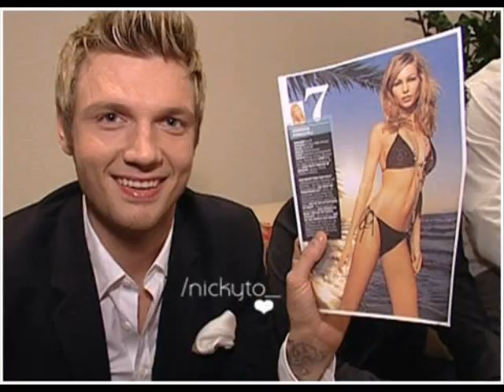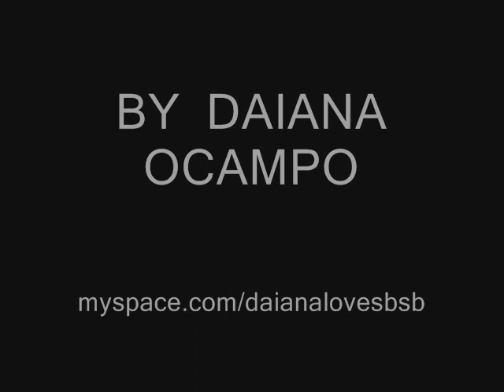NICK CARTER HOT AS HELL!!!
PURE SEXYNESS!!! I LOVE THAT SEXY BITCH! :D I'M PROUD OF THIS VIDEO!